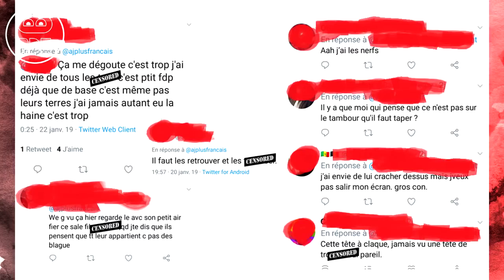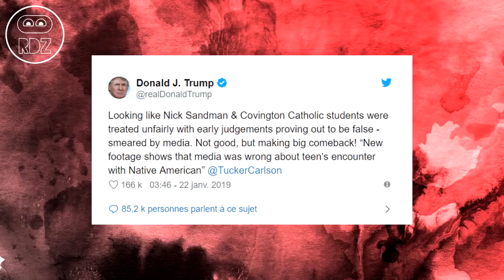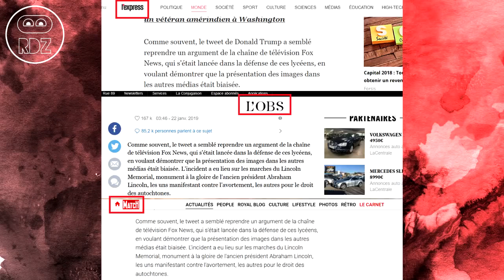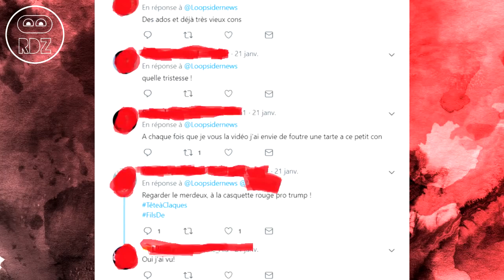Tu vas comprendre comment fonctionne une fake news